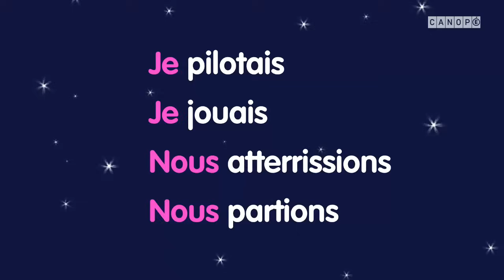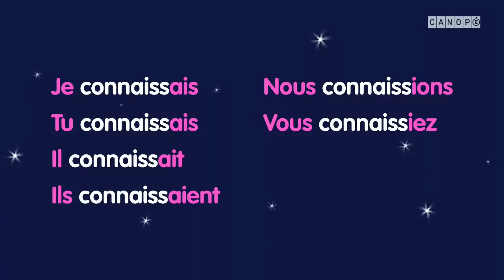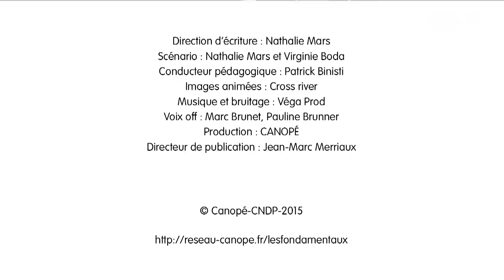L’imparfait, un temps régulier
Comment conjuguer à l'imparfait ?
Retrouvez sur le site Les fondamentaux les 6 épisodes de la série « Temps simples de l'indicatif : prendre appui sur les régularités »
Ils sont tous accompagnés d'une fiche pédagogique à destination des parents, et d'une autre fiche pédagogique à destination des enseignants
Le site Les fondamentaux propose plus de 200 films d'animation pour apprendre, de façon ludique, les notions fondamentales en français, en mathématiques, en instruction civique et en sciences
Chaque vidéo est accompagnée d'une fiche pédagogique pour les enseignants et chaque série d'une fiche d'accompagnement pour les parents.